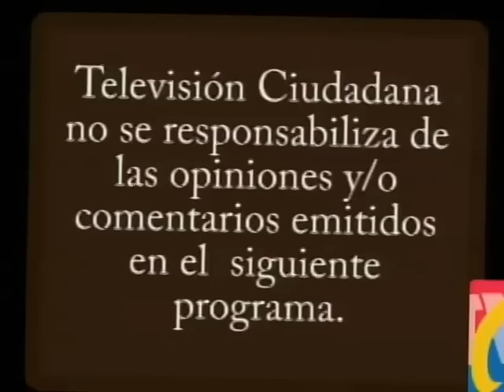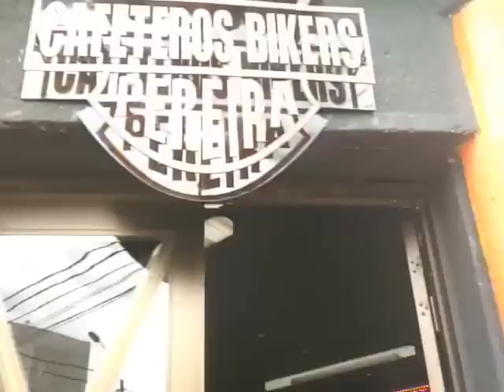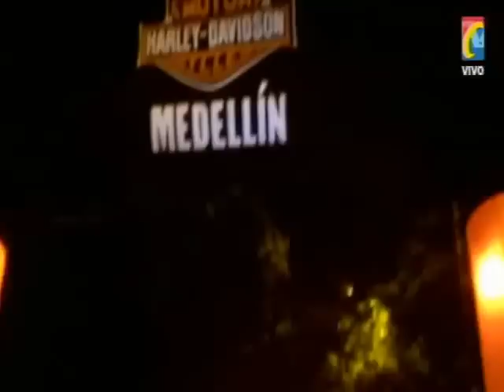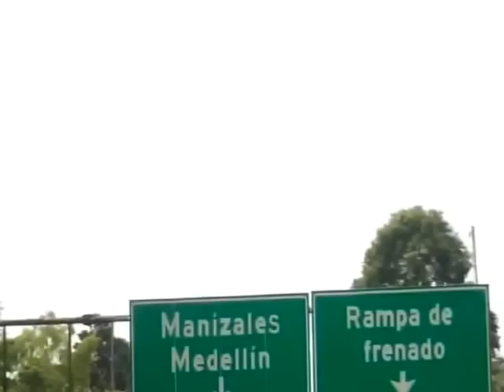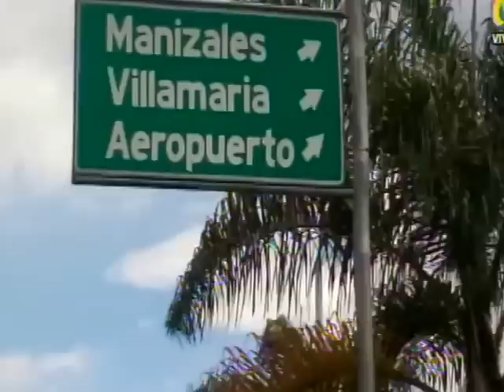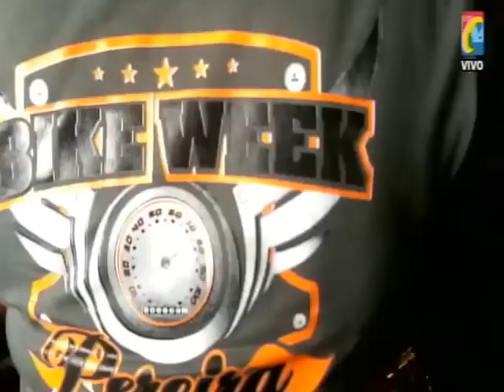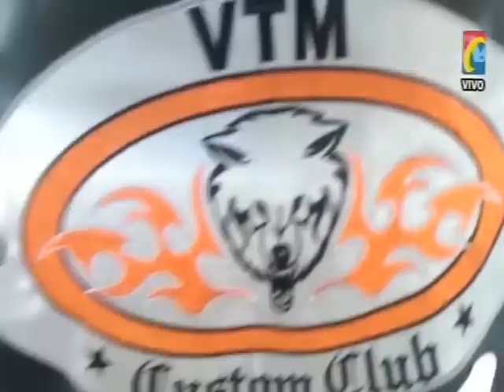IMPACTO Miercoles 19 AGOSTO Especial PEREIRA BIKE WEEK 2015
IMPACTO Miércoles 19Agosto- Especial PEREIRA BIKE WEEK 2015
01- Tazmania Organizador Pereira Bike Week Nos recibió en la sede de CAFETEROS BIKER
02- Preparados Rodada Nocturna Moteros del Bike Week por calles de Pereira
03- Jorge Noreña NENE- Organizador PEREIRA BIKE WEEK
04- Estos son Moteros Puntuales llegaron el viernes a Pereira
05- Caravana a Manizalez1
05- Caravana a Manizalez1
06- TAZMANIA Organizador Pereira Bike Week da la Bienvenida
07- Llegada Club Equino San Felipe. Fernando Real
08- Moteros Almorzando Club Equino San Felipe
09- LAMA Bogota apoyando Bike Week Pereira- Mauricio Reyes, presidente
10- Concurso Moteras agarrando Marrano Supersónico
11- Lucha Sumo de Moteros1
12-  Moteras Lucha Sumo
13- Caravana Motera de Retorno de Manizales a Pereira
14- Camioneta Harlistas y Motos Pereira Bike Week- NENE y Alcalde Beelalcazar
15- Omar Arbeláez y Luz Estela Arcila, Viejitos Calavera, y CURA HARLERO JUAN PABLO
16- Cesar Gutiérrez y Claudia Neria en Pereira Bike Week
17- Caravana PEREIRA BIKE WEEK a Cartago, Valle Cauca
18- Juan Manuel Sandoval VTM Custom Motoclub
19- Cali Hobbies Motoclub y Motos Venezolanas vía Cartago
20- caravana Pereira Bike Week llega a Cartago
20A- Moteros llegando a MAMARUMBA, Clásicos y Antiguos
21- TAZMANIA anima Moteros en MAMRUMBA
22- Reconocimiento Rey Motero a CESAR GUTIERREZ y Claudia Neira
23- Motera regresando de Manizales a Pereira
24- Organizadores Pereira BIKE WEEK reconocimiento a JOSE VELASQUEZ,Motero Simpatía del Evento
25- Caravana Cartago
26- Discoteca Mama Rumba